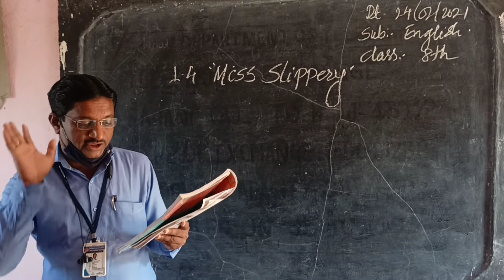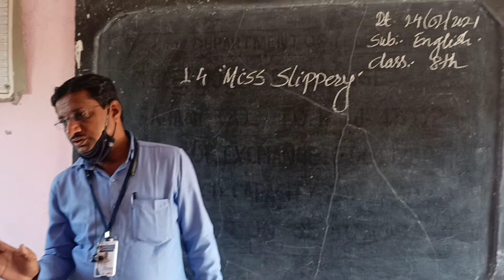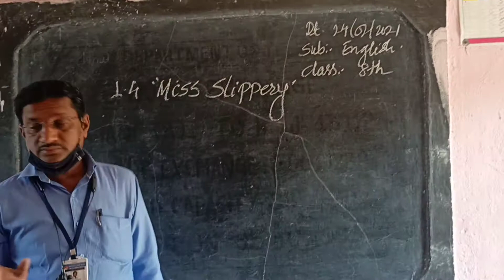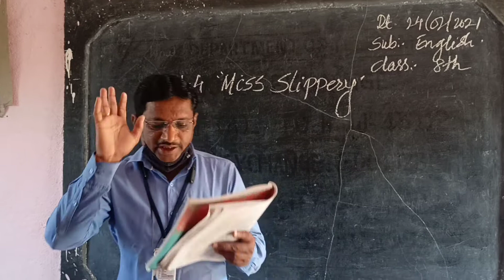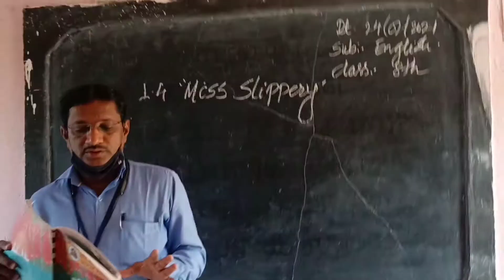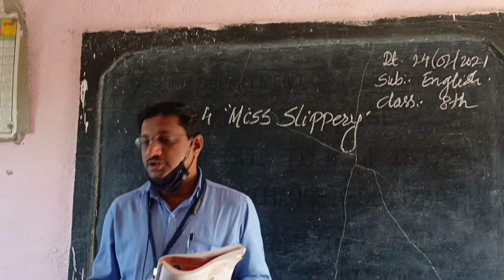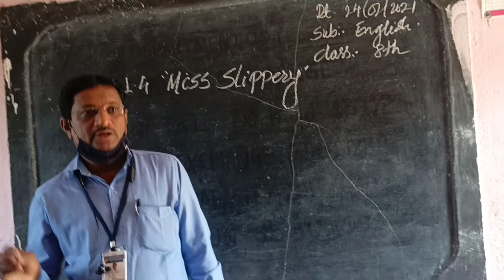Miss Slippery......taught by D D Bansode